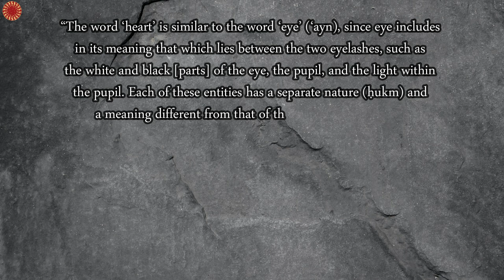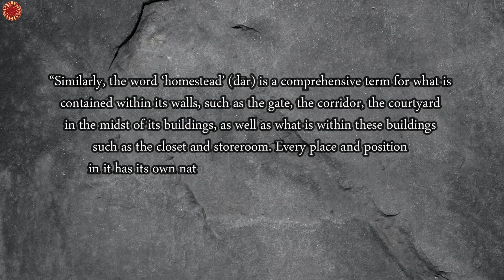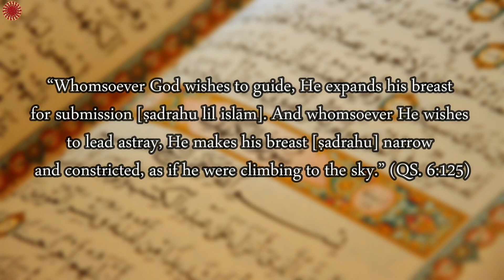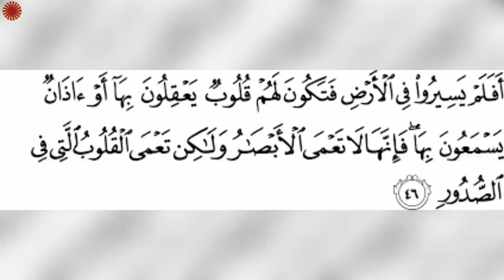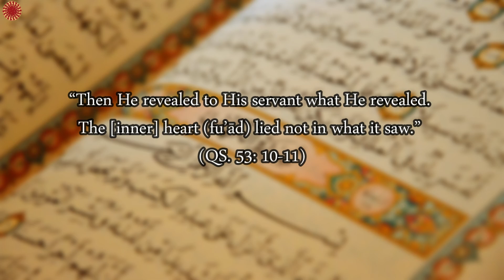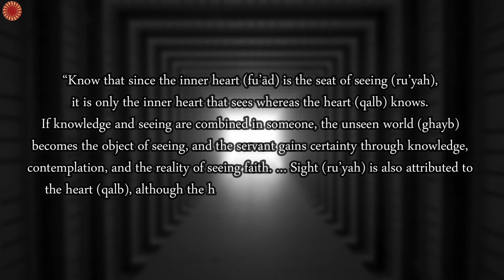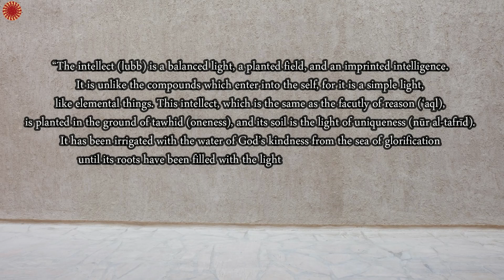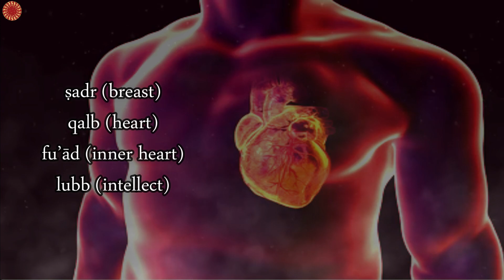Hakim al-Tirmidhi - The Stations of the Heart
Hakim al-Tirmidhi was a Sufi pioneer that tackled extensively spiritual issues from the stations of the heart to the concept of sainthood long before Ibn Arabi. In this video, we are discussing briefly his view of the stations of the heart.

This small channel is NOT monetised, thus all ads suddenly appearing aren't for me, but for YouTube itself. Please support Perennial Wisdom's endeavour to increase Islamic literacy through educational content on YouTube. Your monetary support does make the channel and the creator keep alive.

References:
Abdul Kadir Riyadi, Antropologi Tasawuf: Wacana Manusia Spiritual dan Pengetahuan (Jakarta: Pustaka LP3ES, 2014).

Al-Hakim al-Tirmidhi, Bayān al-Farq bayna al-Ṣadr wa al-Qalb wa al-Fu’ad wa al-Lubb (A Treatise on the Heart), trans. Nicholas Heer in Three Early Sufi Texts (Fons Vitae, 2003).

Camille Adams Helminski, Women of Sufism: A Hidden Treasure (Boston & London: Shambala, 2003).

Idris Shah, The Way of the Sufi (New York: E. P. Dutton & Co. Inc., 1970).

Robert Frager, Obrolan Sufi: Untuk Transformasi Hati, Jiwa, dan Ruh, trans. Hilmi Akmal (Jakarta: Zaman, 2015).

Sachiko Murata, The Tao of Islam: A Sourcebook of Gender Relationships in Islamic Thought (New York: SUNY Press, 1992).

Seyyed Hossein Nasr (editor-in-chief), The Study Quran: New Translation and Commentary (New York: HarperOne, 2017).

Please support this teeny-tiny channel lest I cease producing/creating something, which I hope, somewhat beneficial for all of us.